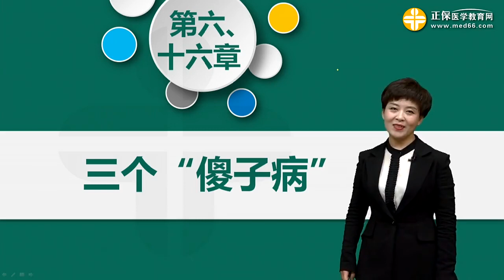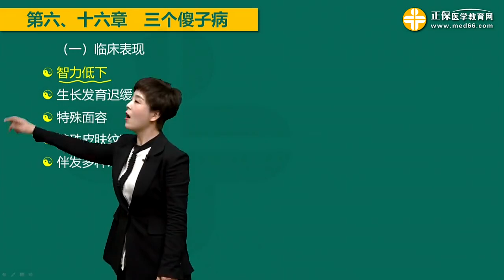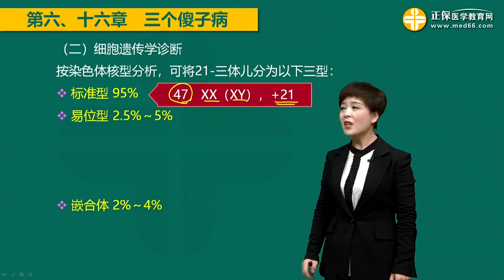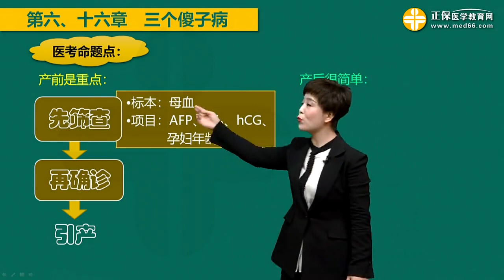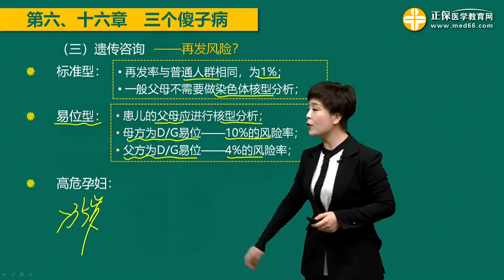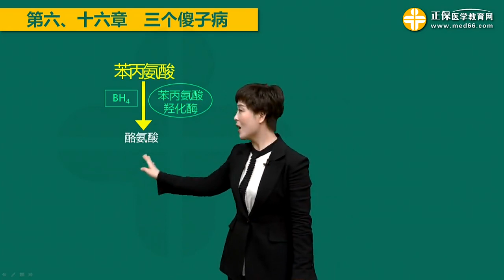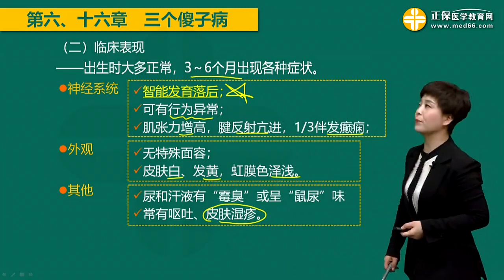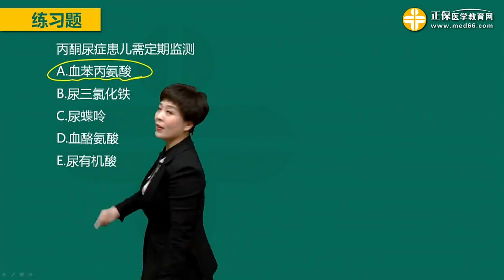17 21三体综合征和苯丙酮尿症